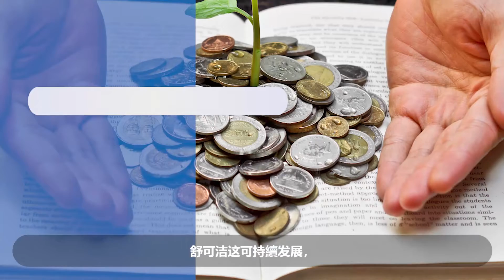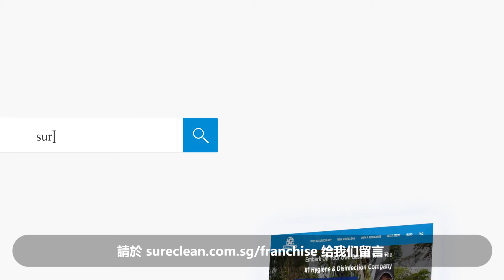與SURECLEAN建造一個穩固的事業